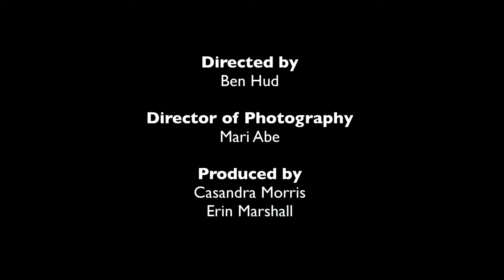Taste Of Cayman 2012 (Cassava Cake)